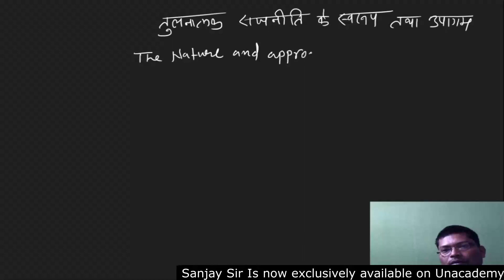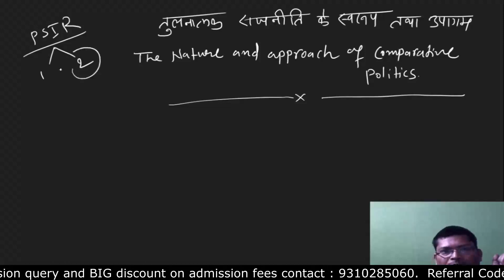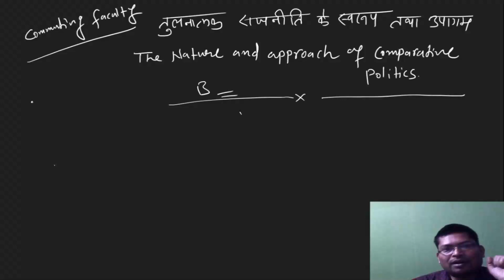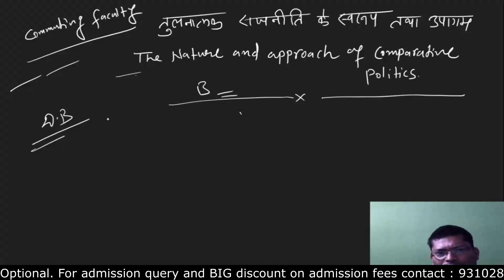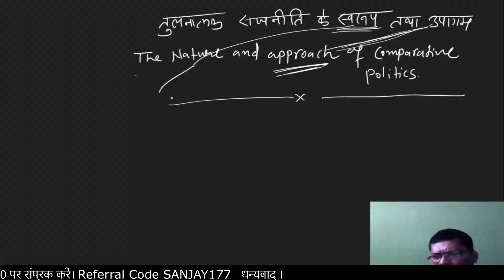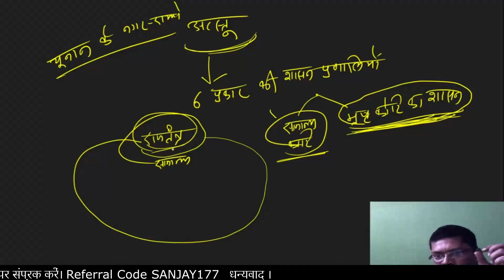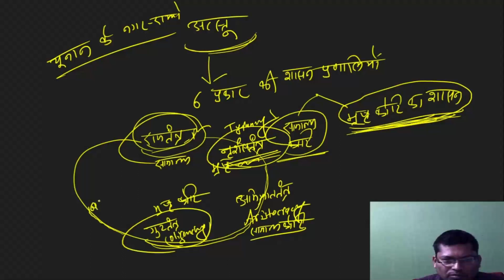विषय को देखिए प्रशासक (IAS) की नज़र से|COMPARATIVE POLITICS - तुलनात्मक राजनीति |PCS Lecture-2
विषय की प्रकृति को जानिये | COMPARATIVE POLITICS - तुलनात्मक राजनीति | Sanjay Sir | IAS | PCS |
If you are looking for an EFFECTIVE and ENGAGING WAY TO LEARN  PSIR Optional for IAS & PCS, then look no further than this video lecture by Sanjay Sir. This lecture provides a COMPREHENSIVE OVERVIEW of the subject matter, and is presented in an engaging EASY-TO-UNDERSTAND manner. Additionally, the lecture makes use of INTERESTING EXAMPLES and real-life stories to illustrate key points. Overall, this is an excellent video lecture that is sure to help yo ACE YOUR EXAMS.
यदि आप IAS और PCS के PSIR Optional पेपर के लिए एक प्रभावी और बेहतरीन तरीके की तलाश कर रहे हैं, तो आपको इस विडियो के अलावा कहीं और जाने की ज़रुरत नहीं। यह लेक्चर PSIR के बारे में आपके डर को दूर कर विषय की एक बेहतर समझ प्रदान करेग। इसके अतिरिक्त, ये विडियो लेक्चर प्रमुख बिंदुओं को स्पष्ट करने के लिए ज़बरदस्त उदाहरणों और असल जीवन की कहानियों का उपयोग करता है। कुल मिलाकर, यह एक प्रभावी  वीडियो लेक्चर है जो निश्चित रूप से आपकी परीक्षाओं में बेहतर करने में आपकी मदद करेगा।